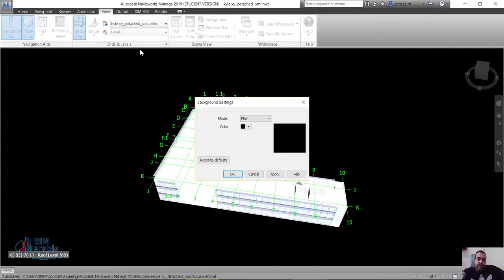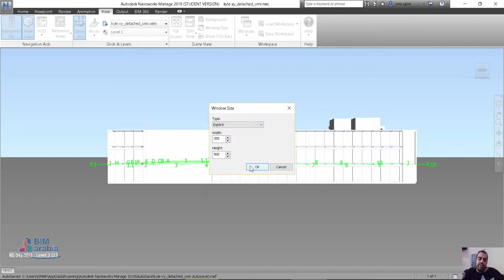Navisworks scene view